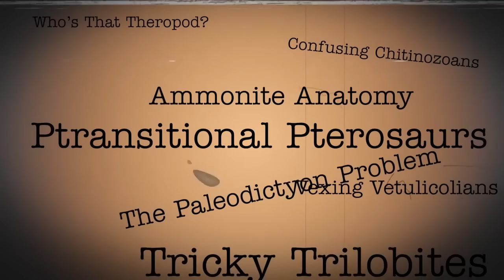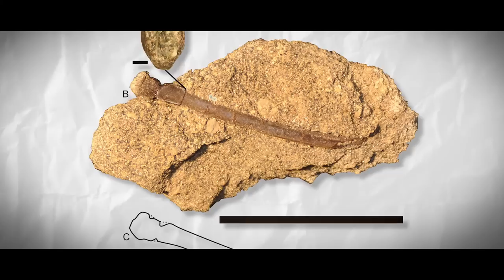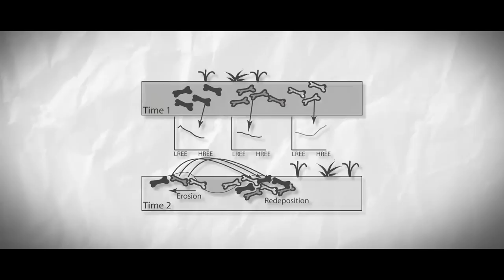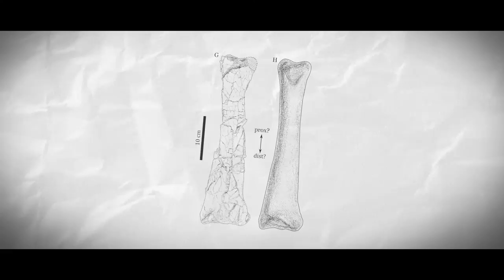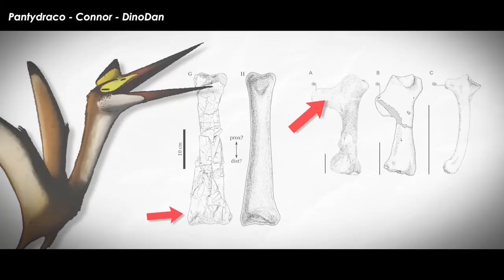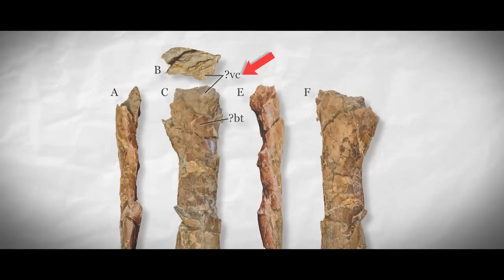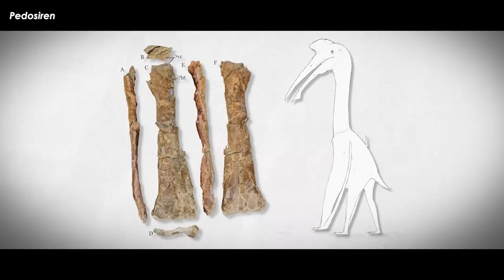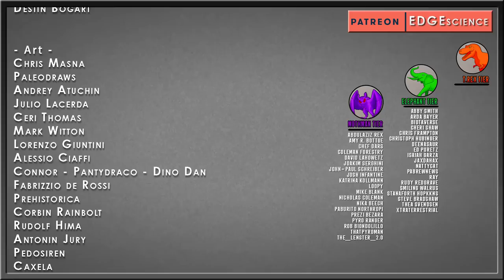There Is A Giant Mystery Pterosaur in Utah | Paleo Mysteries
There are plenty of fragmentary specimens out there. Some are waiting to be found, others have been found long ago. Most will never be able to provide more than a footnote at worst, or a data point at best. It is due to the very nature of the biologic, paleontologic, and geologic records. One such find, singular in nature, provides but a peak into a world of giant pterosaurs that we may never get a full glimpse of.

Art in Thumbnail belongs to - MidKil

✅ MUSIC ✅
“Unsolved Mysteries Theme Acoustic Cover”
“Yuki” - Yugo
“Yiddish Love”
“Mohegan Suite” Uncut Gems OST
“Trouble Child”
“The Key” - Jean Leonti
“Subsurface Europa” - State Azure

RESEARCH
Farke AA. 2021. A large pterosaur limb bone from the Kaiparowits Formation (late Campanian) of Grand Staircase-Escalante National Monument, Utah, USA. PeerJ 9:e10766 DOI 10.7717/peerj.10766